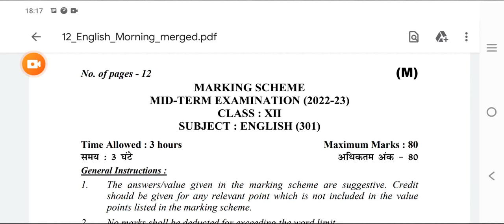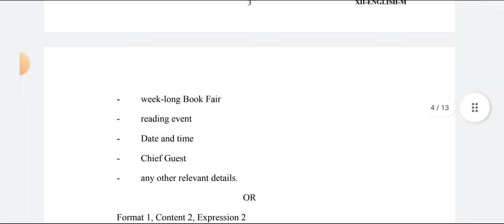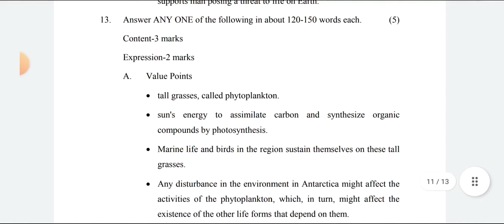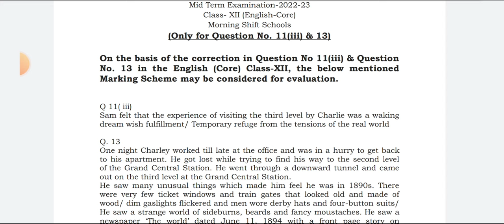CLASS 12 | ENGLISH ANSWER KEY Morning Shift | Mid Term Exam | CBSE BOARD